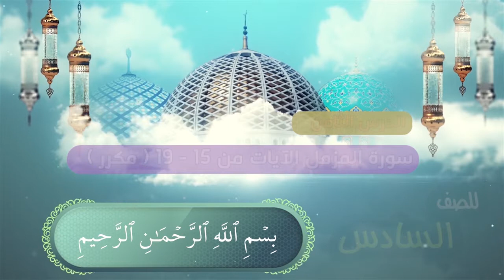08 - الصف السادس - الدرس الثامن - سورة المزمل - الايات من 15 - 19